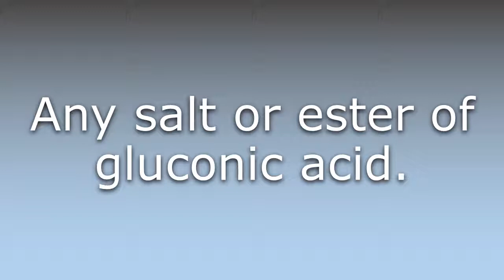What does Gluconate mean?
What does Gluconate mean in English? Learn the meaning of the word Gluconate! How to Pronounce Gluconate. Expand your vocabulary, learn words.